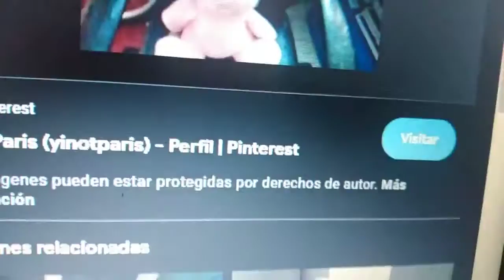The SQUAD Animals 2022 Official Teaser Trailer Movie First Look SONY PICTURES ANIMATION